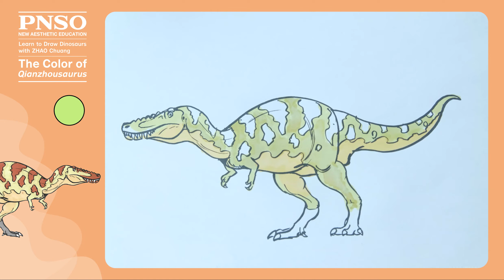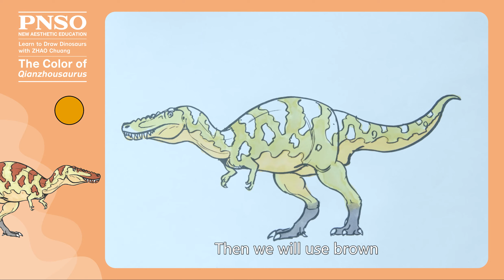Qianzhousaurus 8: The Color | Learn to Draw Dinosaurs with ZHAO Chuang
Key Point
Coloring on paper is different from coloring a model, because the former has less scope in presenting gradient colors. Using more colors make it more likely that the picture may become chaotic. We have to use as few colors as possible to show the different textures of Qianzhousaurus.
Online Stores:
Amazon (US)